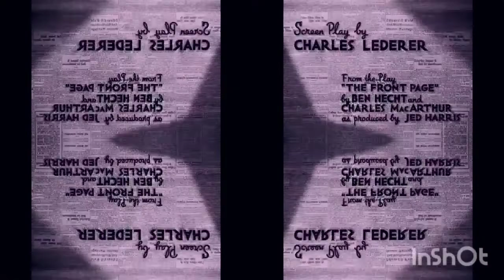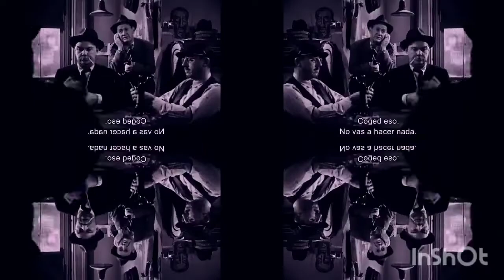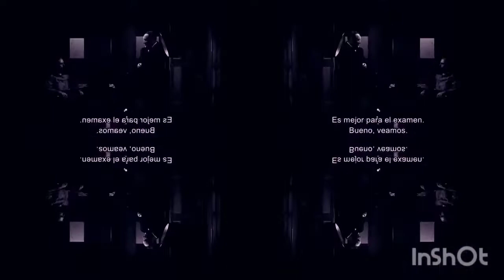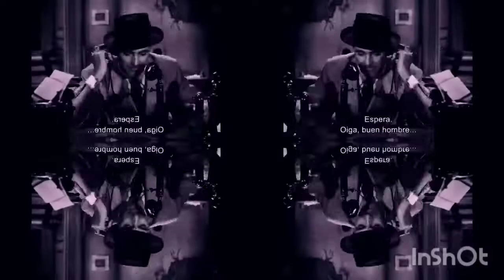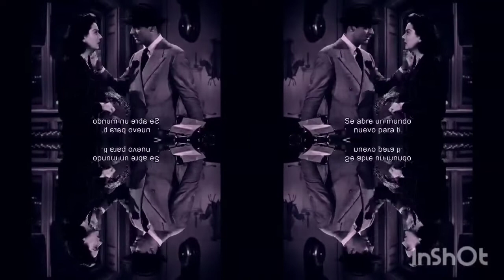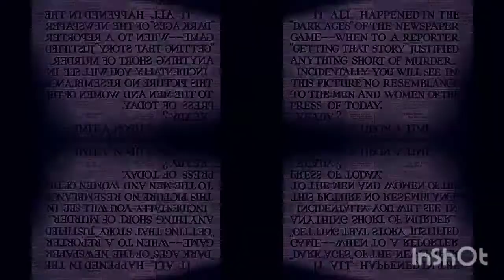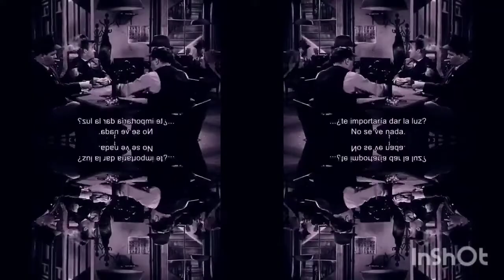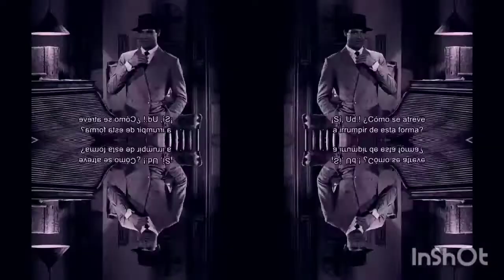CQNV His Girl Friday 1940 Howard Hawks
El rudo Howard Hawks no solo amaba volar y las carreras de autos sino también hacer sets, escribir guiones y dirigir películas. Se caracterizó por elegir mujeres que cautivaran a la audiencia por su belleza y carácter. Fue muy versátil y eficiente: no le gustaban los "trucos" ni hacer arte.
Esta película es un testimonio de por qué las comedias ligeras se hicieron tan populares y de cómo se puede hacer una película romántica con total desdén por el romance y ritmo cómico como rara vez se puede encontrar en el cine actual.

Descarga desde nuestro canal de Telegram todas las películas

Si tienes Google Podcast, Apple u otro agrega nuestra RSS